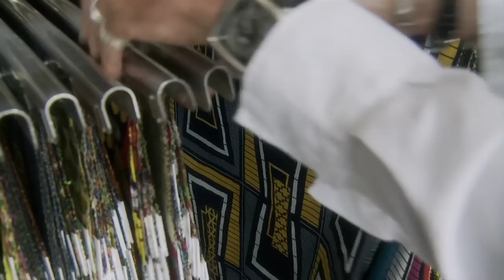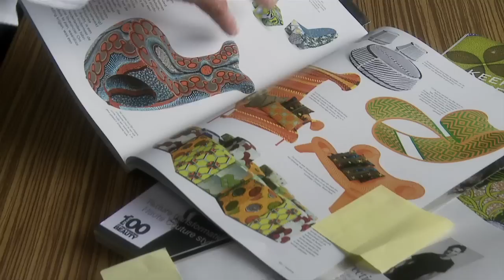Dutch Profiles: Vlisco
Since its beginning more than 160 years ago, the company Vlisco, based in Helmond in the South of The Netherlands, makes high quality printed fabrics using a technique adapted from the ancient Indonesian batik, a method the Dutch learned during the time Indonesia was still a colony of Holland. This delicate and time-consuming wax printing and color dyeing process defines the brand's strong, colourful and unique fabric range. Since 1876 Vlisco has been exporting these fabrics across the African continent where they became hugely popular and remain so today.

After a slew of successful collaborations with high fashion brands such as Comme des Garcons, Adidas, and Printemps, Vlisco re-invented themselves in 2006, as a fashion label in their own right. Customers now flock to Vlisco's ever-increasing number of flagship stores in major African cities like Benin and Accra, coveting their growing range of products - from ready-to-wear collections, to shoes, bags and accessories.

CREDITS
Commissioning editor Submarine: Geert van de Wetering
Producer: Olivia Sophie van Leeuwen
Director: Mattijs Mollee
Camera: Pierre Rezus
Sound: Wouter Veldhuis
Editor: Joost van de Wetering
Colour Correction: Maurik de Ridder
Music/Sound Design: Pastelle Music